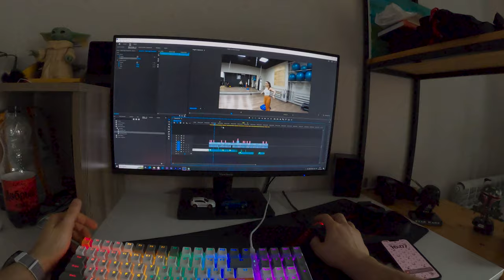ESCAPING FROM BEAUTIFUL FITNESS COACH (pov)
ESCAPE FROM HANDSOME ABUSIVE COACH (pov)

How dare he do this to me ? How can we punish him for this ?